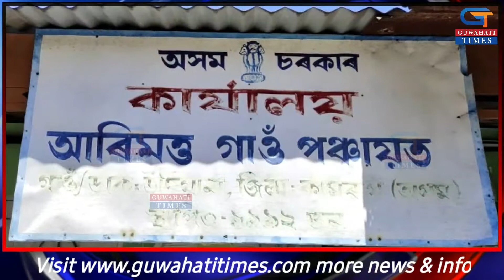ৰঙিয়াত বানপানীৰ প্ৰভাৱ । চৰকাৰী কাৰ্যলয়ৰ বহু গুৰুত্বপূৰ্ণ নথি জাহ গৈছে বিধ্বংসী বানত...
ৰঙিয়াৰ পৰা ৰিজাউল হাচান ।